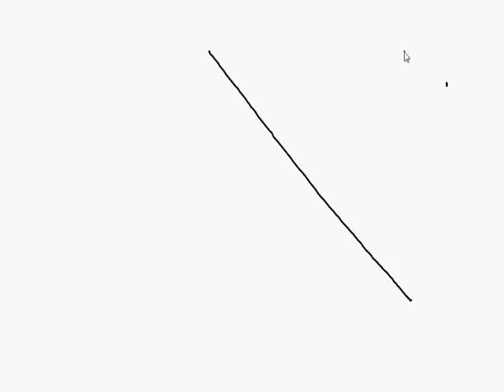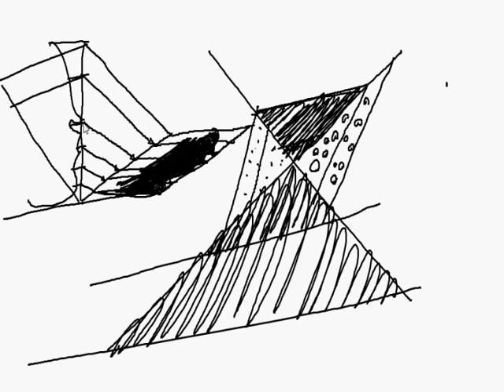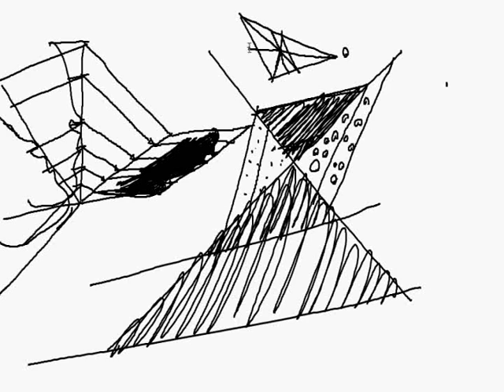Perspective: Théorème de Thalès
Toute droite parallèle à un coté d'un triangle coupe ce triangle en un triangle semblable.
une clef de la représentation de l'espace.